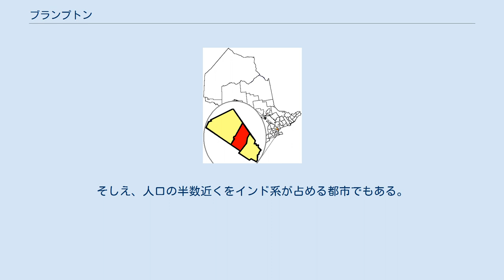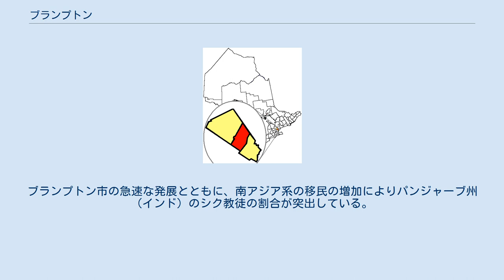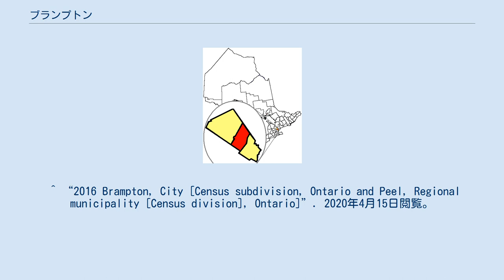ブランプトン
ブランプトン（英: Brampton）は、カナダのオンタリオ州南部、ピール地域に位置する。
また、グレータートロント（GTA）の一部を形成している。
2016年の人口は59万3638人で市域人口としてはカナダで9番目の規模でトロント都市圏の衛星都市の中ではミシサガに次いで人口が多い。
2031年には70万人まで増えると予想されるほど、急速に発展を遂げているエリアのひとつ。
そしえ、人口の半数近くをインド系が占める都市でもある。
 カナダを代表する大企業が多数進出しており、また温室栽培が盛んで、Dale's Flowersなどの会社が国際ローズ・コンテストで数々の賞を受賞していることから「フラワータウン（The Flowertown of Canada）」とも呼ばれる。
 都市の名はイングランドの北西部カンブリア州に位置する小さな町ブランプトンに由来する。
 東にボーン、西にハルトンヒルズ、北にカレドン、南にミシサガと接している。
 2016年国勢調査による人種別構成は73.3%が有色人種となっており、白人は26%に過ぎない。
民族別ではインドやパキスタン等の南アジア系が44.3%と大半を占めており、黒人の割合も13.9%とカナダの都市の中ではトロント近郊のエイジャックスと並び最も高くなっており特にジャマイカ系が多くなっている。
一方、トロントに多い中国系は少なく僅か1.5%に過ぎない。
 人口の10％以上が無宗教。
ブランプトン市の急速な発展とともに、南アジア系の移民の増加によりパンジャーブ州（インド）のシク教徒の割合が突出している。
パンジャーブ語話者は全人口の2割近くの17.51%を占めている。
 ^ “2016 Brampton, City [Census subdivision, Ontario and Peel, Regional municipality [Census division], Ontario]”. 2020年4月15日閲覧。